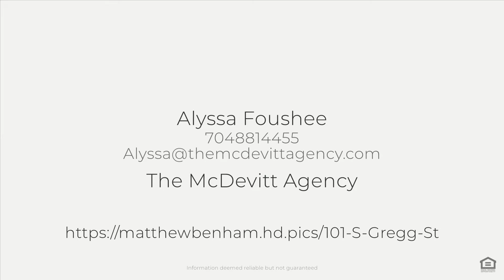101 S Gregg St, Charlotte, NC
See the Property Website! :: Alyssa Foushee - The McDevitt Agency - 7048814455